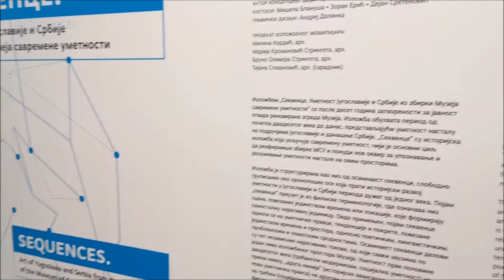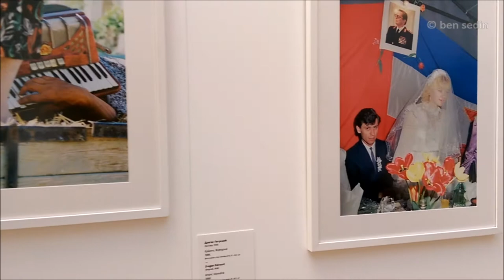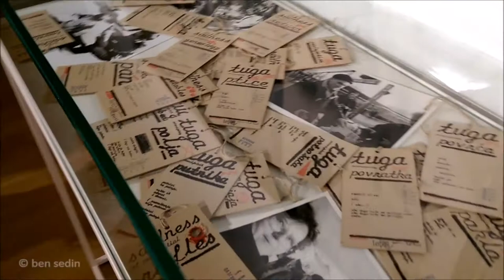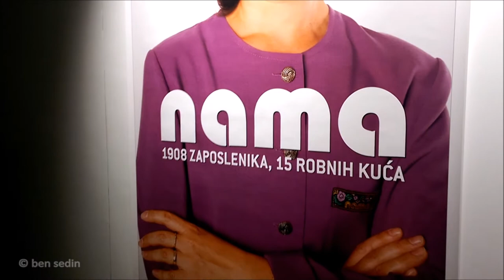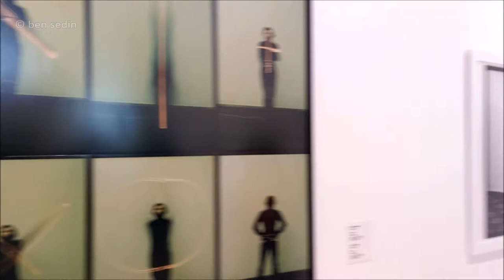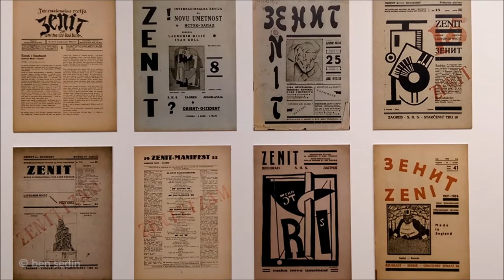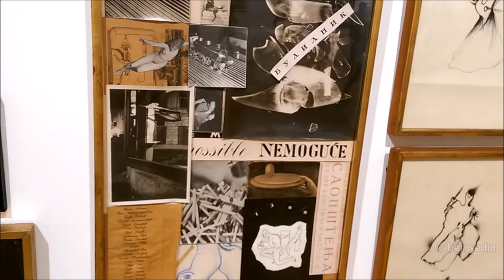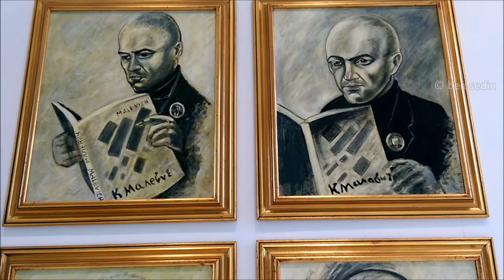Museum of Contemporary Art, Belgrade, Serbia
Museum of Contemporary Art (Serbian: Muzej savremene umetnosti) in Belgrade is an art institution that collects and displays art produced since 1900 in Serbia and former Yugoslavia. The museum also organizes international exhibitions of modern and contemporary art. It was founded in 1958 as the Modern Gallery and was the first museum in Europe dedicated specifically to contemporary art.
The collection contains more than 35,000 works of art.
The museum building is located near the confluence of the river Sava into the Danube, in Ušće park of Novi Beograd municipality.
The museum was re-opened to the public on October 20th, 2017, after 10 years of renovation work, on the anniversary of the museum's first opening.